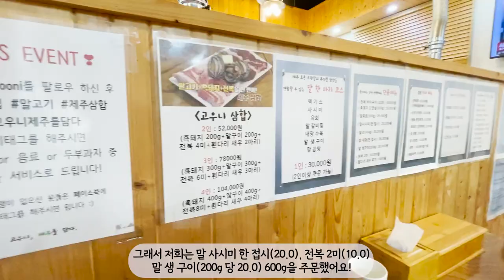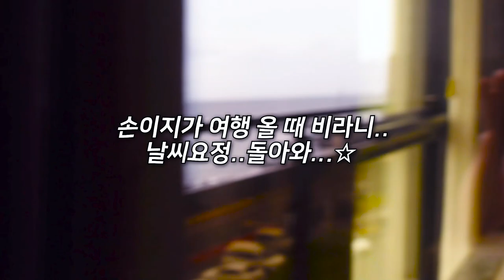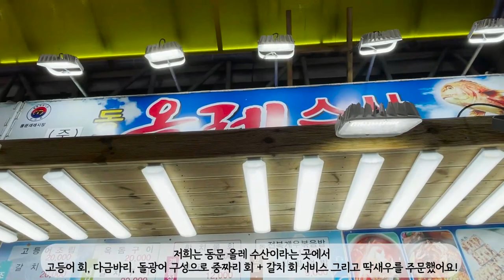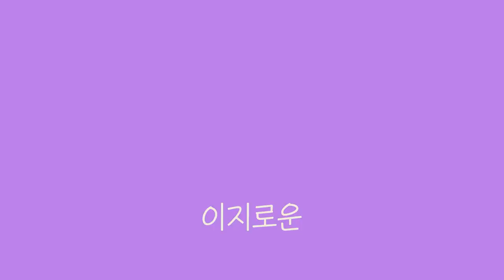[일상 VLOG] 날씨요정과 싸우며 먹고 🐷 또 마시는 🍻 첫 커플 여행 제주도 브이로그 👩‍❤️‍👨💜(말고기 육회 | 랜디스 도넛 | 한라산소주 딱새우 고등어회 다금바리 돌광어)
오늘은 꿀잼보장 ,, 🤭

영상을 편집하고 검토하는 내내
그 추억에 젖어들어 제 스스로가 너무 즐겁고 행복했던,
오빠와 저의 첫 커플 여행 브이로그 ! 👩‍❤️‍👨
첫째날을 담아 본 영상입니다 🙆‍♀️

배터리가 없어서 짧게 찍었다고 생각했지만 🤣
생각보다 영상이 길더라구요 ?. ☆

그래서 제주도 영상은 아마 2-3편으로 나눠서 올라갈 것 같아요 ! 😊

오빠와의 첫 여행 + 3개월만에 금주 해제 의 손이지로
다소 텐션이 기존보다 많이 업되어있을 수 있음을 알려드리며 ㅋㅋㅋㅋ 🙏

오늘도 특별할 것 없는 소소한 저의 일상을 귀한시간내어

오늘 하루도 이 영상이 작은 힐링이 시간으로 선물되길 진심으로 바라며,

다음영상도 행복을 선물해드릴 수 있는 영상으로 찾아올게요 💜

오늘도 달콤한 저녁시간 보내세요 💜

🎧 BGM

🔸️ 촬영 - 돌사장
🔸️ 편집 - 밈PD님과 돌사장
🔸️ 번역 - 밈PD님